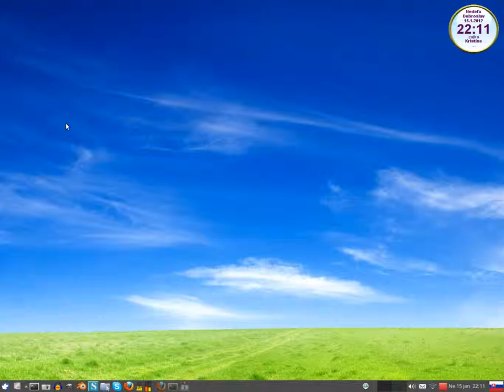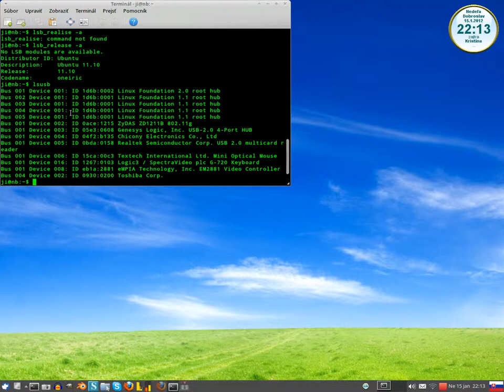Pinnacle tv stick on linux 3.0.0.14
HW: Toshiba NB100 netbook
OS: Linux Xubuntu 11.10, xfce 4.3
Other hardware: PC TV Hybrid Stick analog + dvb-t usb 2.0

Analog / digital TV on linux 11.10 oneiric ocelot